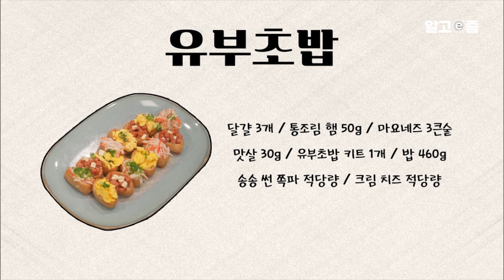데이식스 영케이와 함께 5분만에 만드는 초간단 유부초밥 만들어봐요! Homemade Sushi DAY6 Young K │최고의 요리비결│알고e즘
아는 사람들은 다 아는 최고의 먹방러, 영케이와
반짝이는 아이디어로 맛있는 요리를 선물하는 고준영 셰프의
좋아하는 토핑을 쏙쏙 넣어 한입에 쏙 먹는 홈메이드 초밥~

햄, 달걀, 치즈, 맛살! 맛있는 재료만 잔뜩 올려 먹는 토핑 유부초밥!
간단하게 만들어 든든하게 즐겨보자~
보너스 메뉴! 쌓여가는 접시, 쌓여가는 가격! 비싼 초밥 외식이 부담스러울 때?
집에서도 원하는 만큼 초밥을 먹자! 초간단 초밥 만들기까지~

초밥 앞에서 무장해제되는 영케이의 먹방이 보고싶을 때!
영케이 X 고준영과 함께하는 최요비 공방, 최고의 레시피~

[토핑 유부초밥 레시피]
1. 달걀(3개) 푼 뒤 기름 두른 팬에 부어 스크램들브 에그 만들기
2. 기름 두른 팬에 작게 썬 스팸(50g) 굽기
3. 작게 썬 맛살(30g)에 마요네즈(3큰술) 섞기
4. 밥(460g)에 식초, 유부초밥 플레이크 섞기
5. 유부에 밥 꾹꾹 눌러 반 정도 채우기
6. 밥 위에 스팸, 스크램블드 에그, 맛살, 크림 치즈 등 좋아하는 재료 얹기
7. 송송 썬 쪽파(약간) 올리기

[초밥 레시피]
1. 냉동 초밥 전자레인지에 10초 정도 돌리기
2. 밥 위에 와사비(적당량) 올리기
3. 즉석 초밥 키트의 횟감 올리기
4. 송송 썬 쪽파(적당량) 얹기

The famous big eater, Young K, and Chef Ko Junyoung who presents delicious dishes that come from her amazing ideas, have made some homemade sushi that can be eaten in one bite with your favorite toppings!

Ham, eggs, cheese, imitated crab meat! A fried bean curd riceball that’s topped with only the tastiest ingredient!
Let’s make the simple dish and enjoy until we’re full!
Bonus menu! Stacking dishes, and stacking prices! Do you feel like eating out for sushi is just too expensive? Let’s eat sushi as much as I want! We even have a simple sushi recipe for you!

If you want to watch Young K eating and putting his guard down in front of sushi!
The Best Cooking Secrets Studio is with Young K X Ko Junyoung, along with the best recipe!

[Topped Fried Bean Curd Riceball recipe]
1. Add the whisked eggs (3) to a heated, oiled pan and make scrambled eggs
2. On an oiled pan, cook spam (50g) that’s cut into small pieces
3. Mix mayonnaise (3 tbsp) to shredded imitated crab meat (30g)
4. In the rice (460g), mix vinegar, and flakes for fried bean curd riceballs
5. Fill half of the fried bean curd by pressing the rice down inside
6. On top of the rice, add ingredients that you like. For example, spam, scrambled eggs, imitated crab meat, cream cheese, etc.
7. Add some scallions on top

[Sushi recipe]
1. Heat the frozen rice in the microwave for about 10 seconds
2. On top of the rice, add wasabi (a good amount)
3. Place the sashimi from the instant sushi making kit on top
4. Add scallions (a good amount) on top

📺방송정보
📌프로그램명: 최고의 요리비결 - 고준영 셰프 X 영케이 유부초밥